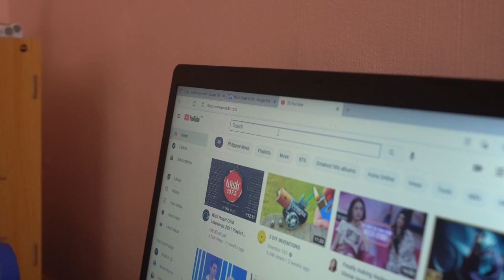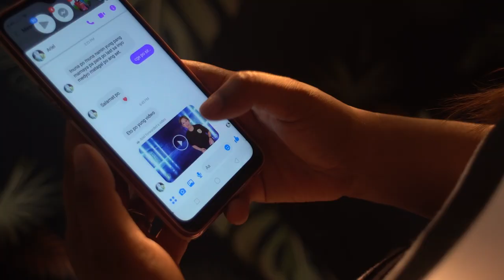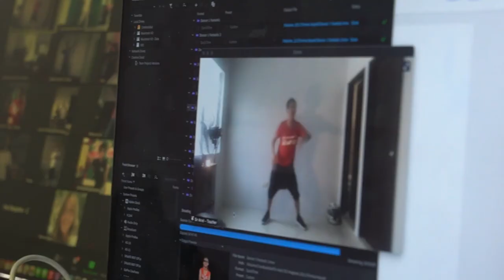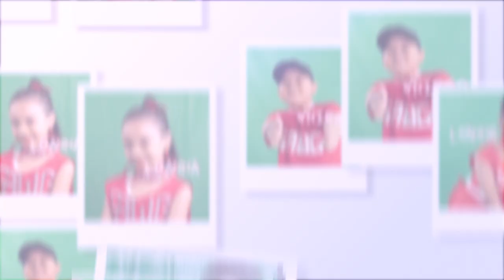Teacher Ariel and Asst. Teacher Mon Dance Juniors Grand Recital Piece 2021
Credits to the List of Songs and Materials:

Dynamite - BTS
Fantastic Baby - Bigbang
Bang Bang Bang - Bigbang
Mangarap Ka - After Image